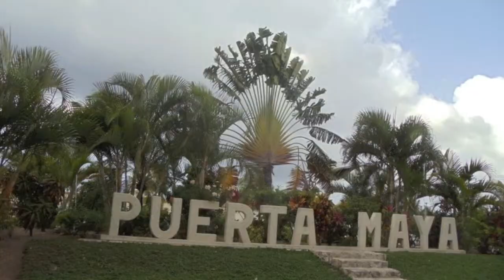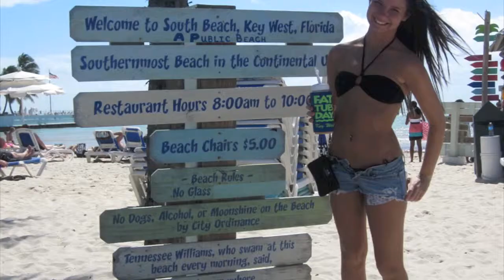boats n hoes